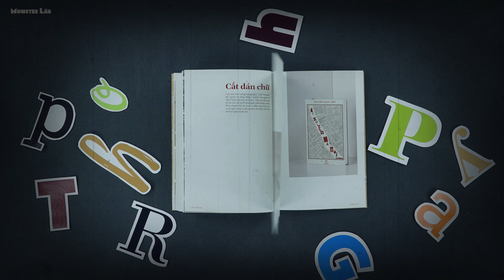Hà Nội "Tai - pô"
Project cuối môn Typography của sinh viên Phạm Quang Hưng - Chuyên ngành 2D Design & Motion Graphics Khóa 1
📌 Học viện Monster Lab mang tới chuyên ngành 2D Design & Motion Graphics Hệ chính quy CHUYÊN NGHIỆP ĐẦU TIÊN đào tạo cả Đồ họa tĩnh và Đồ họa chuyển động

📌Chúng tôi cũng phát triển hệ thống học online chuyên biệt cho mảng Thiết kế - Sáng tạo. Cơ hội học hỏi từ những chuyên gia giỏi nhất trong lĩnh vực của họ tại